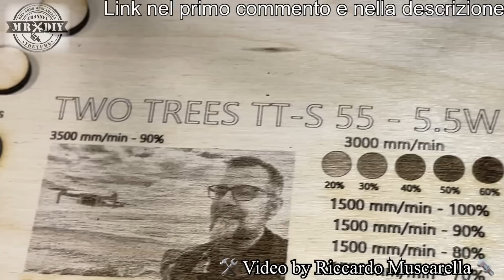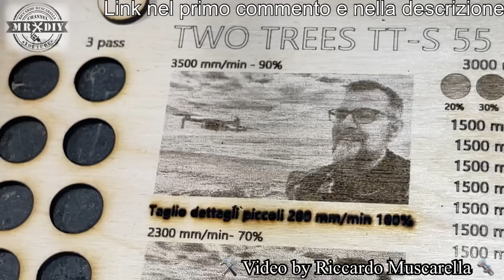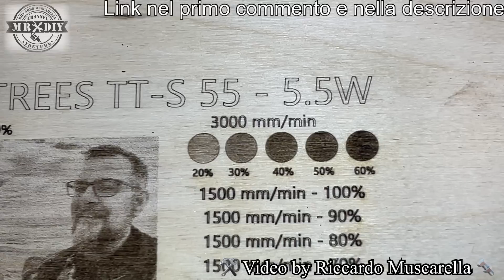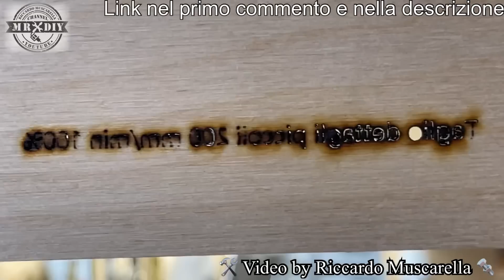Incisore laser che taglia il legno fino a 10mm. Two trees tt-s 55 da 5.5W. Toglie la pure la ruggine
Non potrete resistere all'acquisto di questo incisore laser. State per vedere qualcosa di spettacolare che costa poco, lavora benissimo e toglie la pure la ruggine dal ferro.. Incisore laser che taglia il legno fino a 10mm. TWO TREES TT-S 55 da 5.5W. Incisione laser anche sul metallo, legno ecc. Taglio laser. Modulo laser a fuoco fisso per Incisione e taglio legno, plastica. Incredibile qualità e definizione di incisione, con  ulteriore miglioramento, grazie all'installazione di una copertura protettiva che funge quasi da air assit, per avere una superficie senza segni di bruciatura. Facile da usare. Scheda madre con firmware versione 1.8 con velocità fino a 8.000 mm/m e modulo laser con punto di messa a fuoco da 0.8. Questo incisore laser si può usare sia con lasergrbl che con lightburn e con tutti i software di gestione degli incisori laser.

ATTENZIONE: durante il video ho detto che costava 226 euro, ma ho scoperto che si tratta della versione con il modulo da 2.5W. Quello da 5.5W lo trovere in offerta a 283 euro